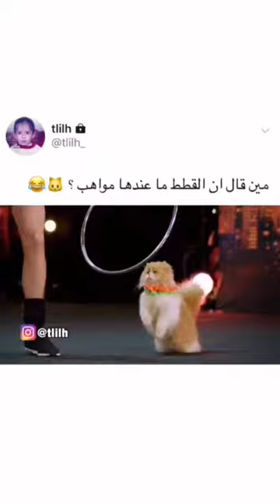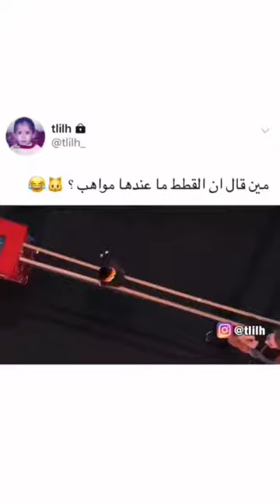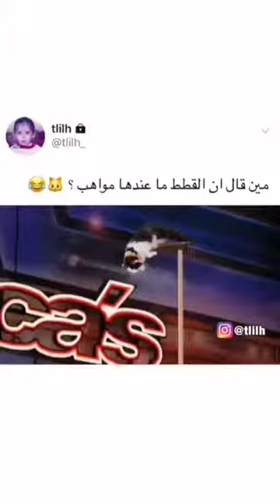مين قال القطط معندهاش مواهب